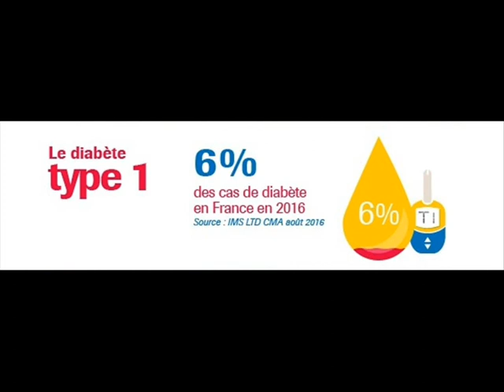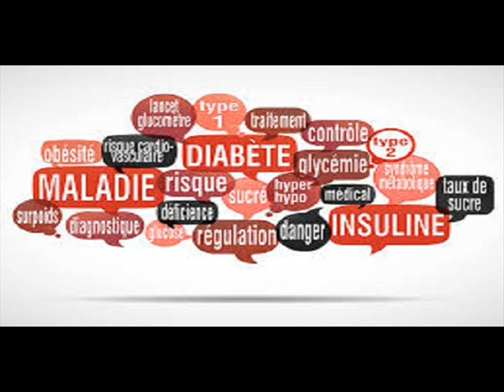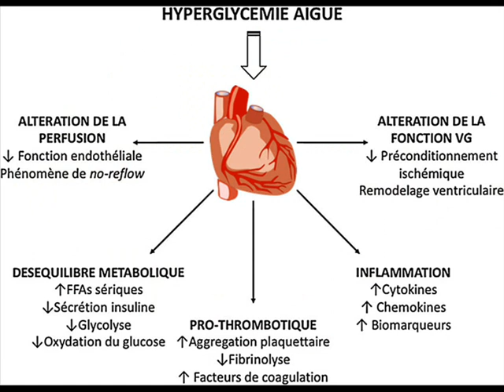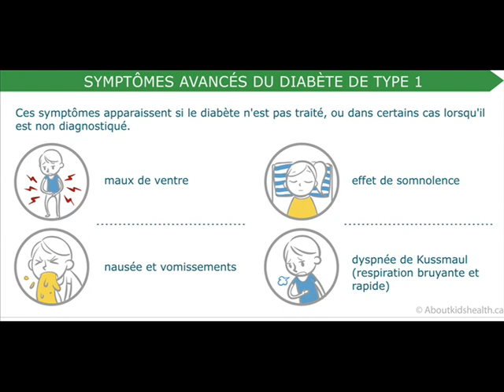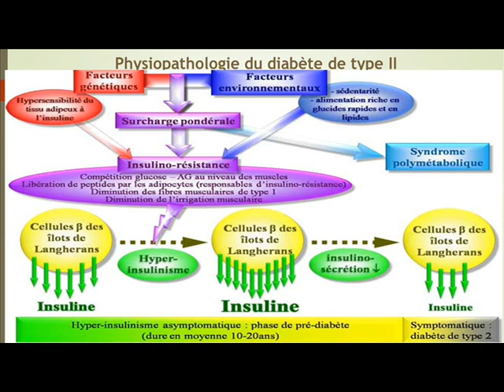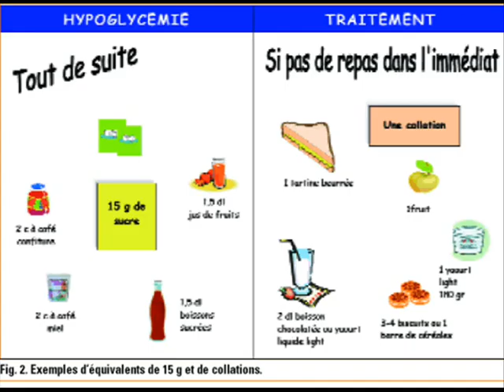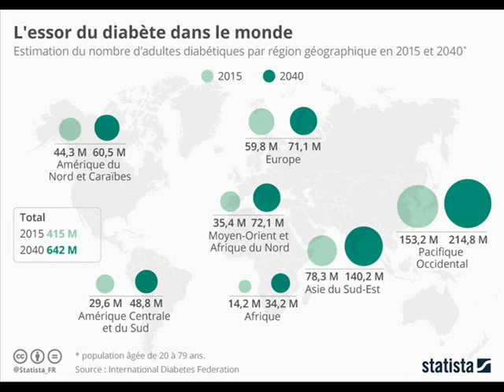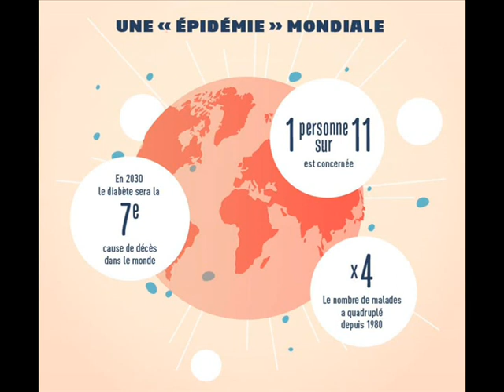EQUALITY 15 JANV 2017 HYPO ET HYPER GLYCEMIE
Sujet du Jour : Hypo et Hyper Glycémie